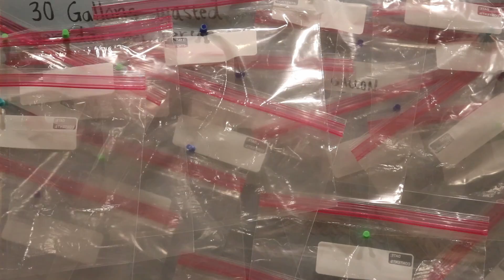30 Gallons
2nd Place: PSA Category
Produced by Isabella Nardis
2022 Sacred Heart Film Festival